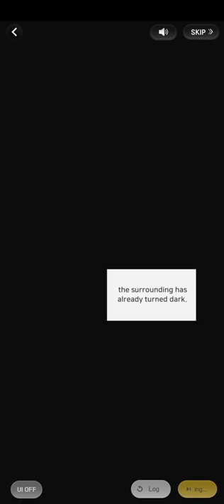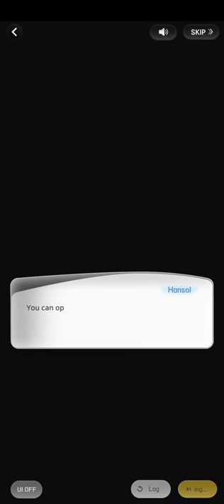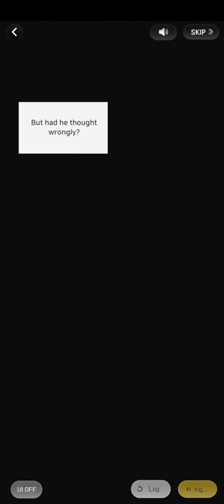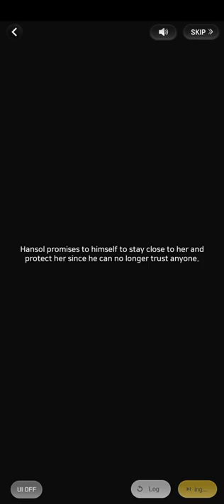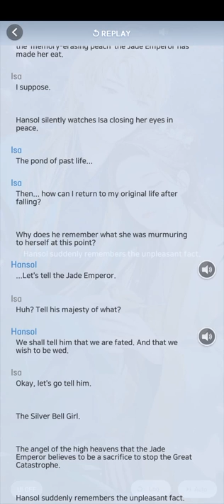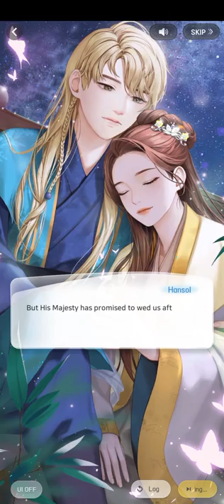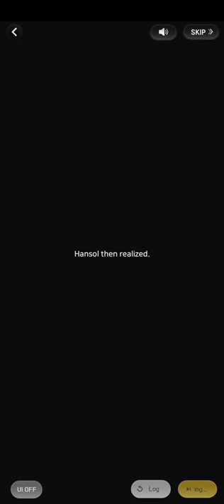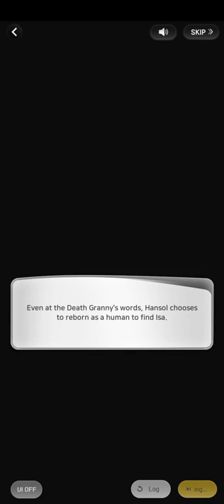Oath To My Fate (Hansol's Secret Stairs | Wannabe Challenge)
つ━☆・。

This was Hansol's Secret Stairs: Oath To My Fate.

- PandaGames

 THE END★

0:00 EP 1
10:12 EP 2
23:44 EP 3
43:05 EP 4